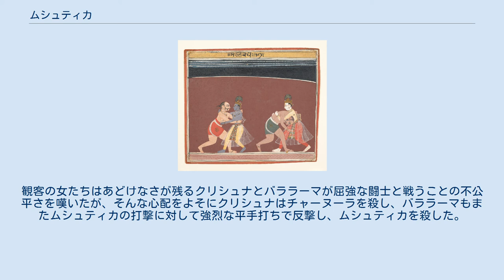ムシュティカ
バララーマと戦うムシュティカ（右）、チャーヌーラと戦うクリシュナ（左）。
1650年頃。
 ムシュティカ（梵: मुष्टिक, Muṣṭika）は、インド神話に登場するアスラである。
マトゥラーの悪王カンサに仕える悪魔の1人。
『バーガヴァタ・プラーナ』によると、チャーヌーラとともに強大な力を持った闘士であった。
 聖仙ナーラダからクリシュナが生きていることを聞かされたカンサは、悪魔ケーシンにクリシュナとバララーマの殺害を命じ、またムシュティカとチャーヌーラたちに闘技場を建設させ、クリシュナを殺すための闘技大会の開催を命じた。
闘技大会では、巨象クヴァラヤーピーダを殺したクリシュナとバララーマが闘技場に入って来ると、ムシュティカはチャーヌーラとともに2人に戦いを挑んだ。
ムシュティカはバララーマと、チャーヌーラはクリシュナと激しい戦いを繰り広げた。
観客の女たちはあどけなさが残るクリシュナとバララーマが屈強な闘士と戦うことの不公平さを嘆いたが、そんな心配をよそにクリシュナはチャーヌーラを殺し、バララーマもまたムシュティカの打撃に対して強烈な平手打ちで反撃し、ムシュティカを殺した。
さらにバララーマは向かってきた別の闘士クータを左手の打撃で倒した。